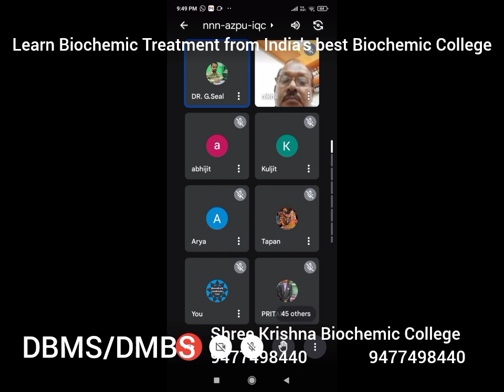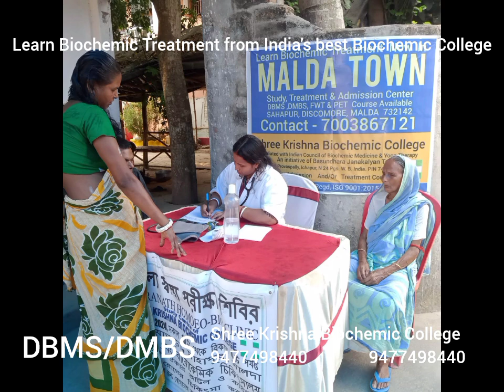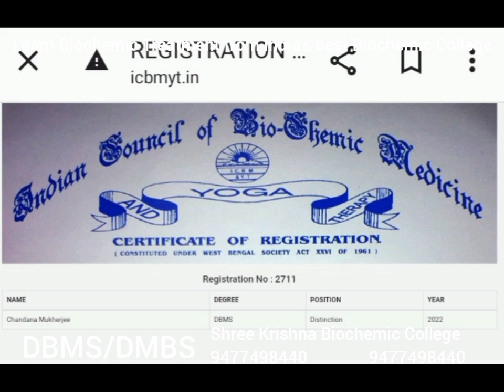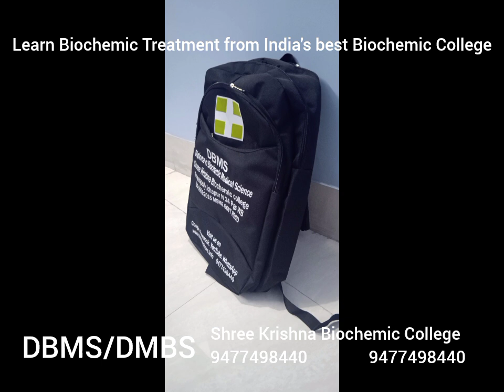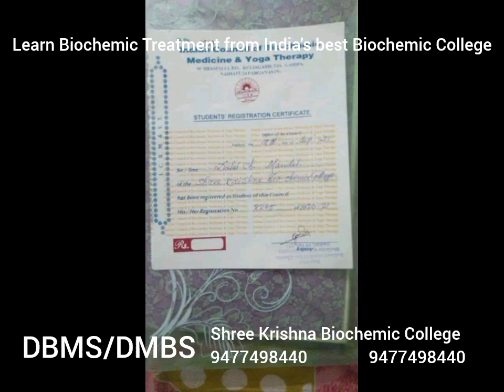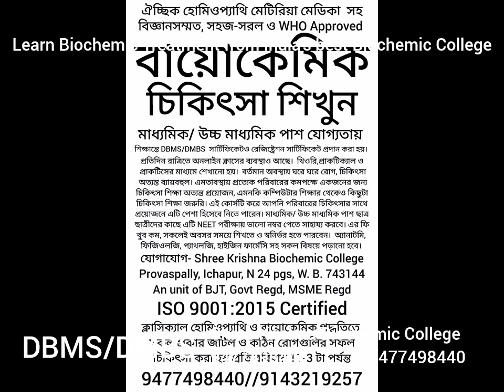DBMS / DMBS course. Shree Krishna Biochemic college 9477498440